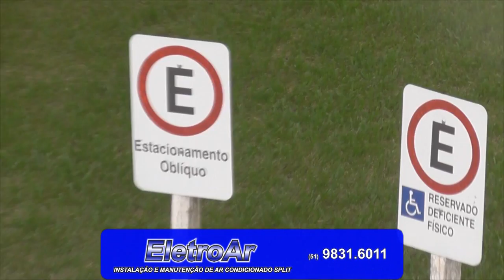DESRESPEITO CONTINUA: VEÍCULOS CONTINUAM NA VAGA PARA DEFICIÊNTES